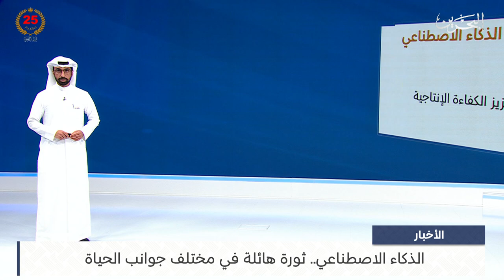البحرين مركز الأخبار : الذكاء الاصطناعي ثورة هائلة في مختلف جوانب الحياة 17-08-2024